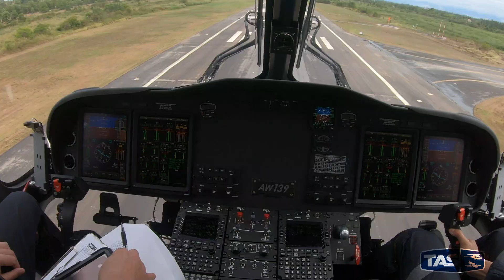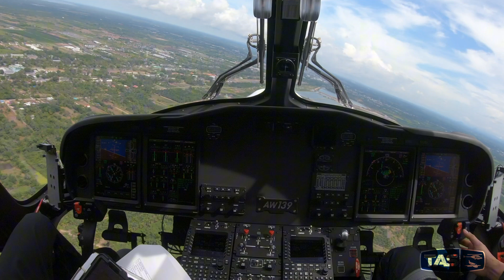Helicopter AW139 Fully Assembled by Thai aircraft engineering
Thai Aviation Services proudly announces the latest addition to its fleet, the AW139 helicopter. This significant milestone underscores our leadership in offshore operations, with the AW139 being fully assembled by Thai aircraft engineering experts.

Technical Expertise and Industry Advancement

By successfully completing the full assembly of the AW139 internally, Thai Aviation Services showcases the remarkable technical prowess and capabilities of its aircraft engineering division. This accomplishment highlights the continuous progress and evolution of Thailand's helicopter offshore sector, leveraging local talent and resources to tackle intricate projects effectively.